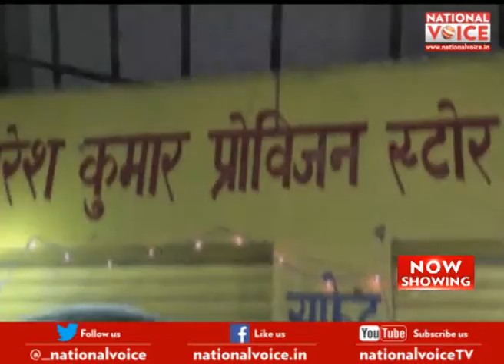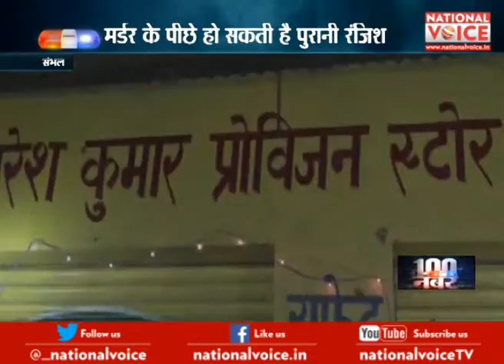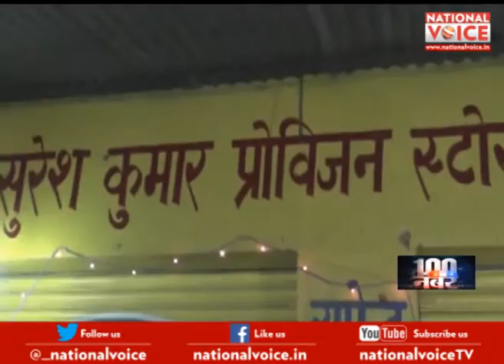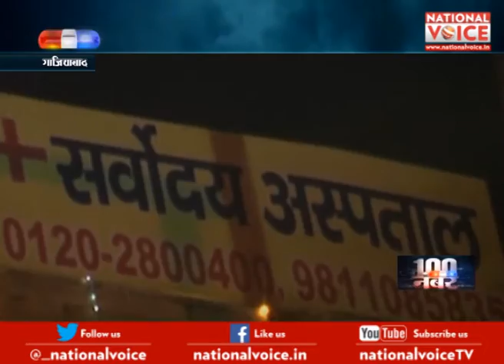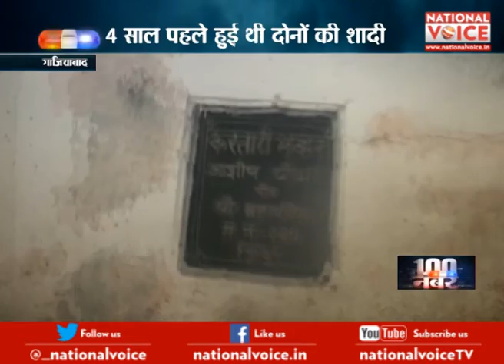Crime show:100 नंबर । 2 November 2016